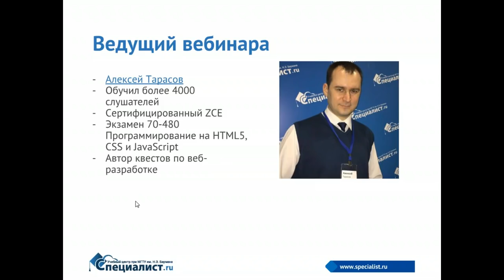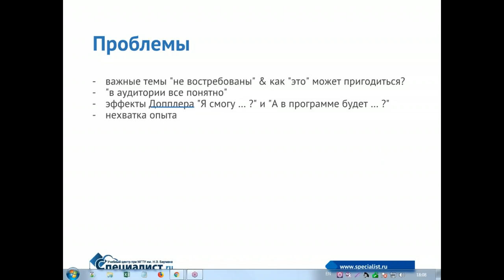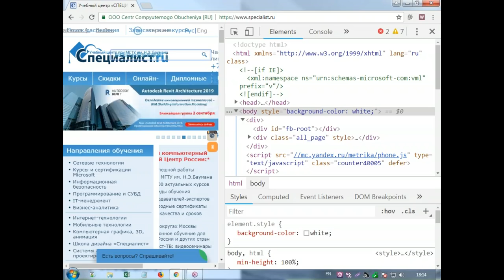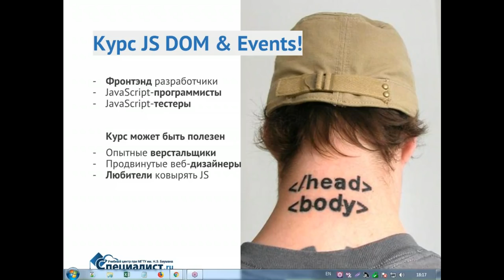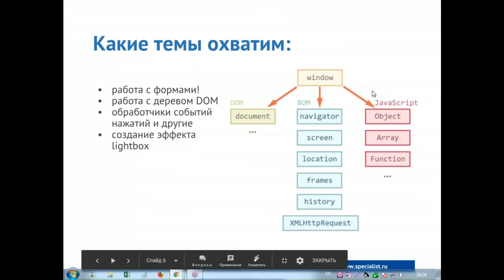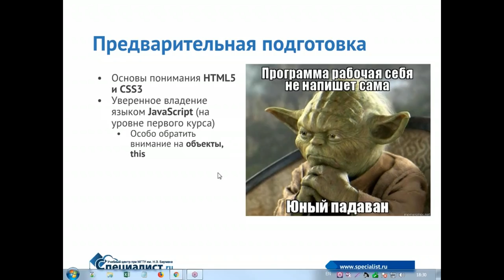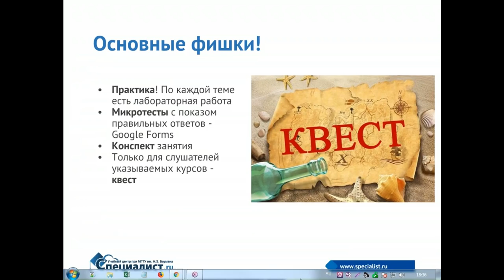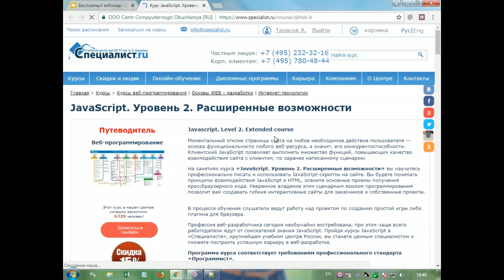Как выйти из тупика основ JS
Начинающий программист Javascript сталкивается с рядом типичных проблем. Это и недостаток опыта, и непонимание, как применить полученные знания, а главное, ему неясно куда и как развиваться дальше. Как выйти из этого тупика?

О проблемах начинающего разработчика, почему нужно знать, как устроен клиентский JavaScript и как работать с объектным деревом документа пойдет речь на бесплатном семинаре учебного центра "Специалист" при МГТУ имени Баумана.

Мастер-класс проведет fullstack-разработчик с многолетним опытом практической работы Алексей Владимирович Тарасов.

Приглашаем вас на курс "JavaScript. Уровень 2. Расширенные возможности"